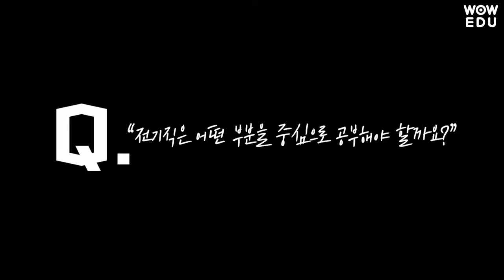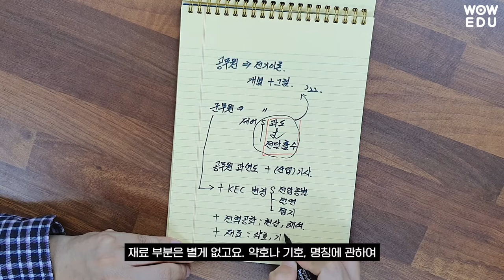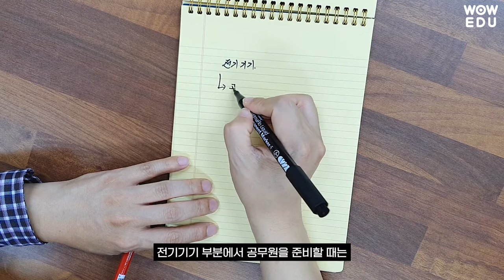박은일 선생님이 들려주는 군무원 전기직 시험범위 총정리!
군무원 전기직 시험 범위가 방대하던데, 공무원이랑 어떻게 다를까요?
박은일 선생님이 알려주시는 군무원 시험범위를 총망라해 보았습니다.

2022년도 군무원 전기직 시험은 박은일 선생님과 함께!